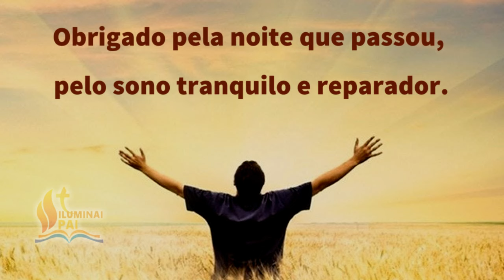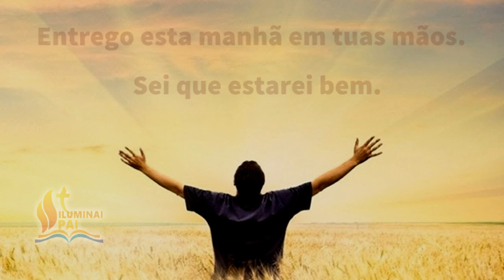13/07/2024 Oração da Manhã GRATIDÃO ao Senhor por este NOVO e BOM DIA